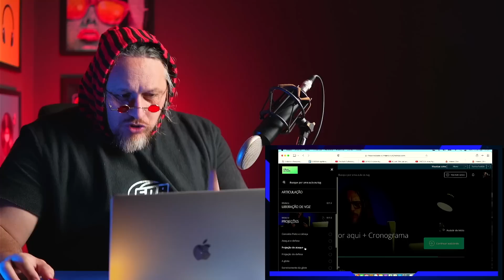CHRISTINA AGUILERA by LEANDRO VOZ - ATROPELOU A TÉCNICA (Análise Vocal)